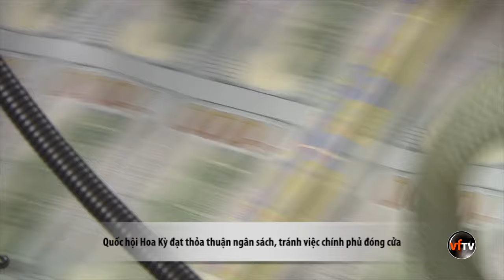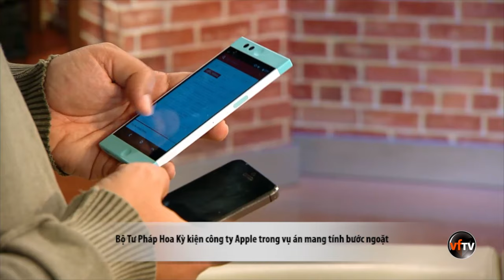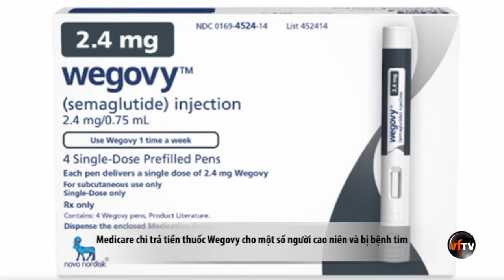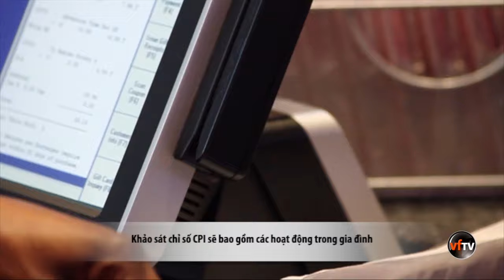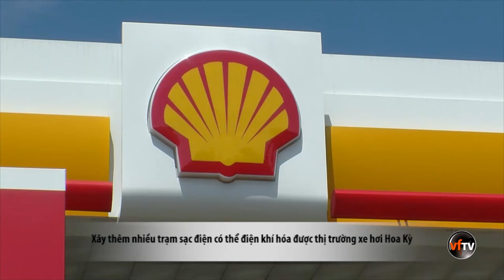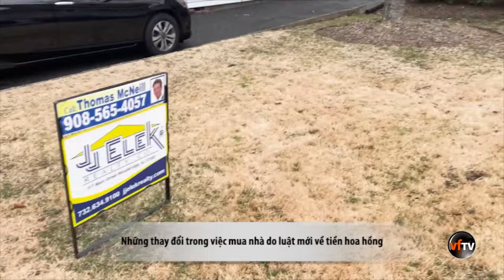Thanh Thảo Show | March 23, 2024 | Tin Tức Tài Chánh Trong Tuần